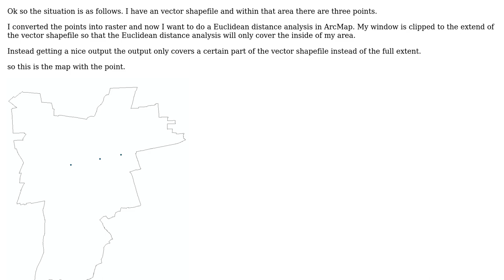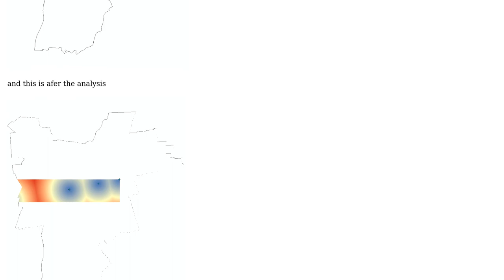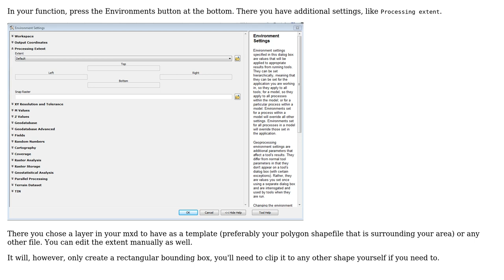GIS: How can I get my raster analysis to produce a larger extent in ArcGIS? (2 Solutions!!)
GIS: How can I get my raster analysis to produce a larger extent in ArcGIS?

With thanks & praise to God, and with thanks to the many people who have made this project possible! | Content (except music & images) licensed under CC BY-SA | Music | Images & others | With thanks to user user28597 user PolyGeo user Martin user Alexandre Neto and the Stack Exchange Network Trademarks are property of their respective owners. You are responsible for your own actions.